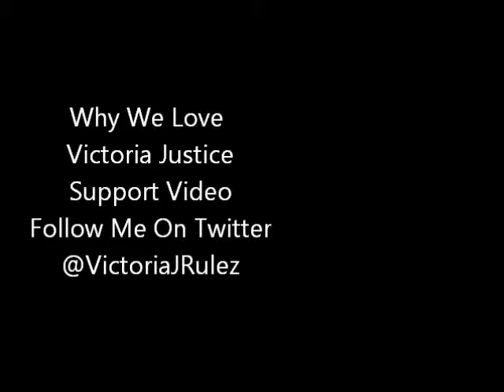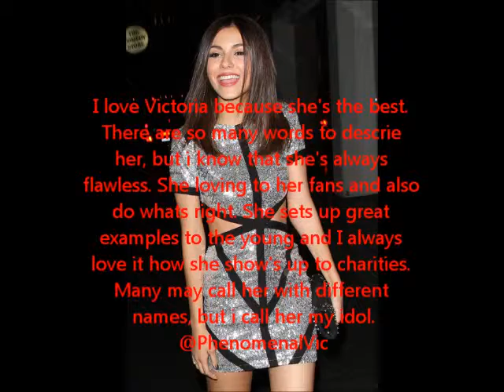Why We Love Victoria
This Is A Video Of Why We Love Victoria Justice

Thankyou To

For getting involved